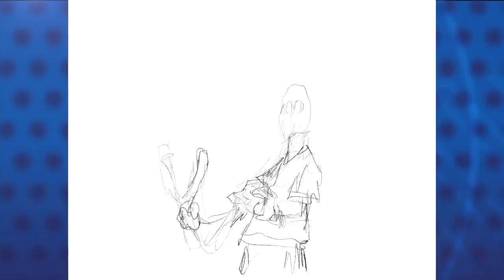La caricatura de PxMolina: Gobierno de Ortega "en la guerra contra el covid-19"